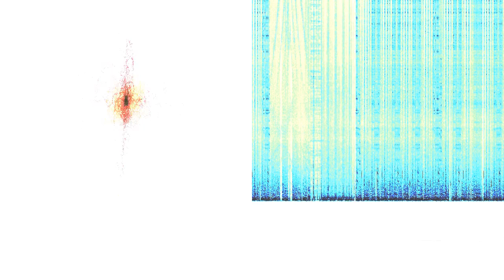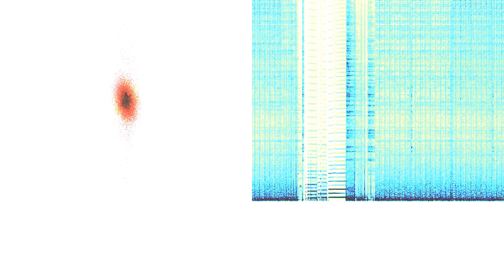Pushing A Cart Or Wearing A Jacket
“Pushing A Cart Or Wearing A Jacket” by Captive Portal